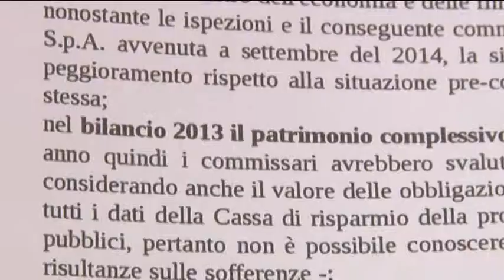M5S: interrogazione sulla Carichieti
I parlamentari del M5S hanno presentato una interrogazione parlamentare sulla vicenda della Carichieti. Sul banco degli accusati i commissari di Banca d'Italia